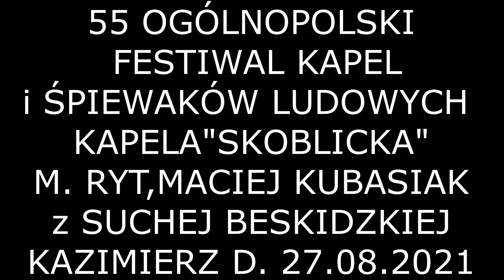STANEK49 KAPELA"SKOBLICKA"/MAREK RYT i MACIEJ KUBASIAK-55 FESTIWAL 27.08.2021 KAZIMIERZ DOLNY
JEDNO z TRZYNASTU RÓWNOLEGŁYCH WYRÓZNIEŃ w KATEGORII KAPEL-
55 OGÓLNOPOLSKI FESIWAL KAPEL i ŚPIEWKÓW  LUDOWYCH 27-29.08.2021 KAZIMIERZ DOLNY